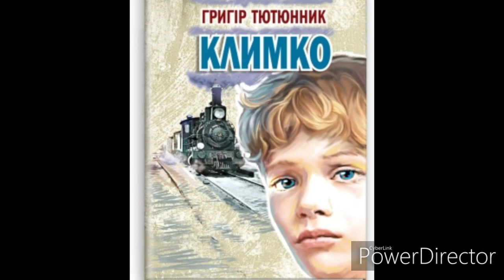"Климко" Розділ 1//Григорій Тютюнник//Шкільна програма 7 клас.